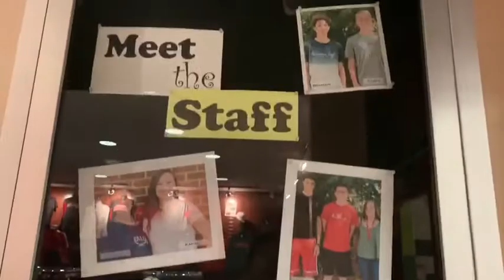Eagle Emporium Commercial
Here's a ad for the Eagle Emporium, CV's student store.